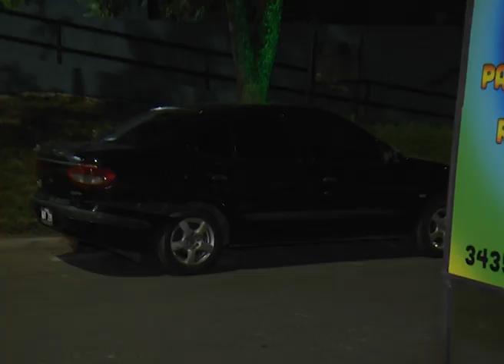ACCIDENTE LARRAMENDI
EN CALLE LARRAMENDI, A LA ALTURA DEL INGRESO AL BARRIO CÁRITAS, UN RENAULT MEGAN FUE EMBESTIDO POR UNA MOTOCICLETA. EL CONDUCTOR DEL RODADO DE MENOR PORTE SUFRIÓ QUEBRADURAS.